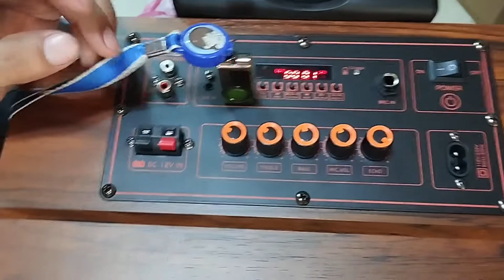B-Q12 Portable Sound System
Ganda Ng tunog 12" speakers with wireless microphone